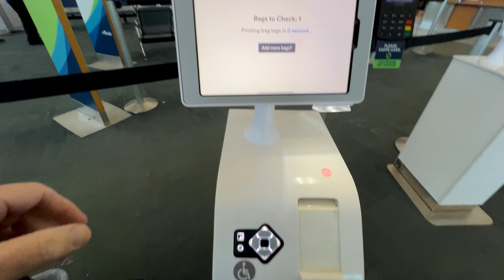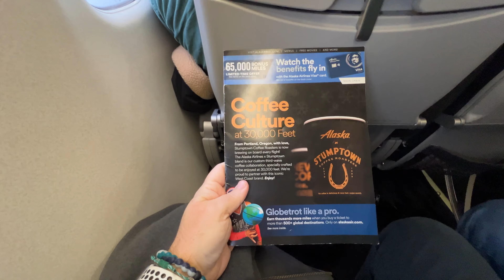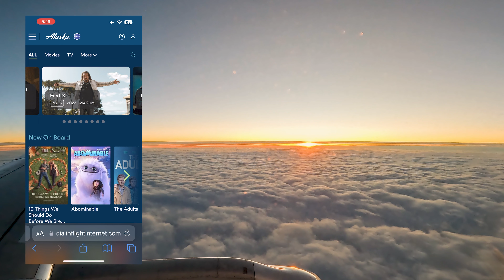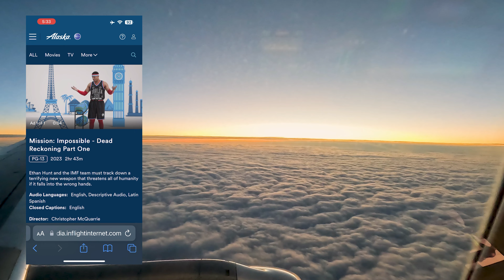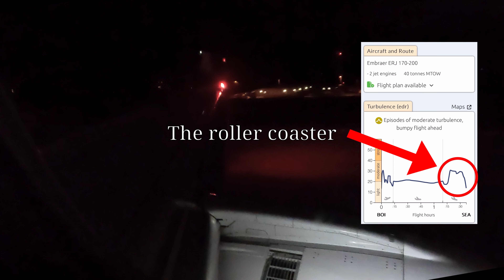Aviation Sunsets are Beautiful: Alaska Airlines' Boise to Seattle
Join me on my Alaska Airlines flight from Boise to Seattle on the new Embraer E175! In this trip report, I'll take you through the entire journey, from check-in to landing. Watch as I explore the amenities of this aircraft and share my experience on this route. If you're planning a trip to Seattle or just interested in aviation, this video is for you!

Thank you to all my viewers for watching Travels with Trizity. I rely on your financial support to keep producing amazing content.